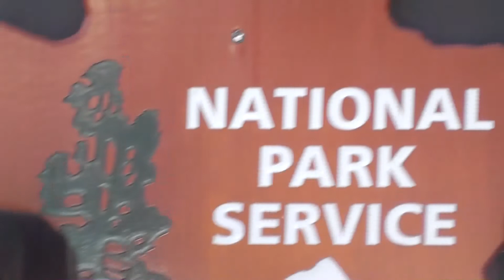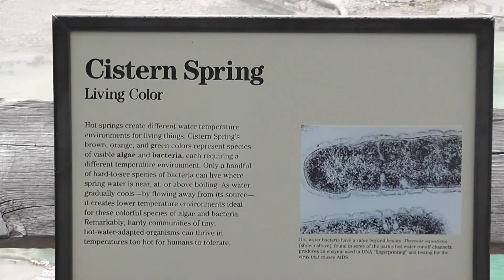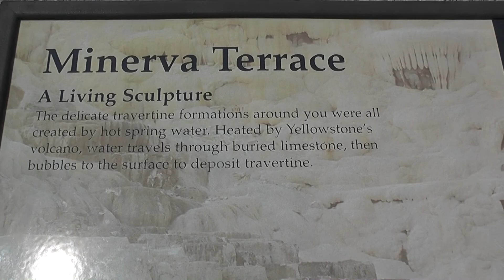Yellowstone National Park - 2011 - Part 2